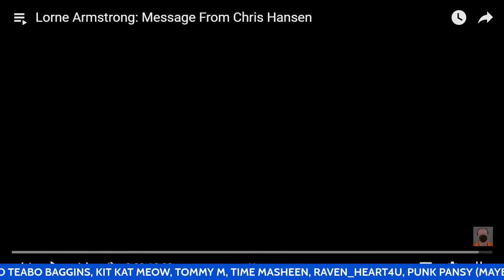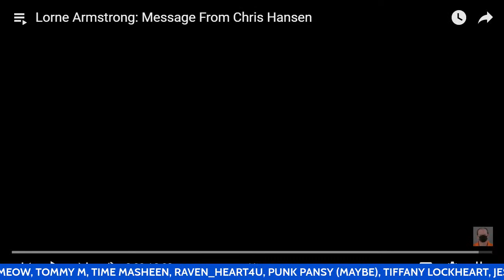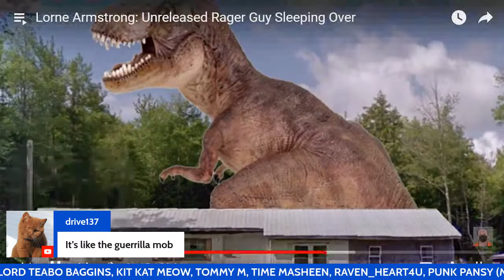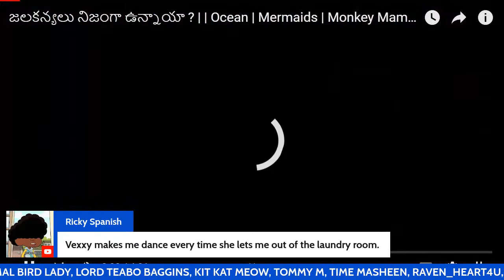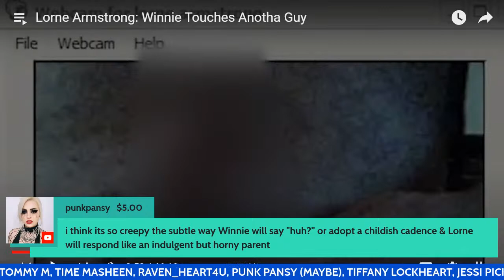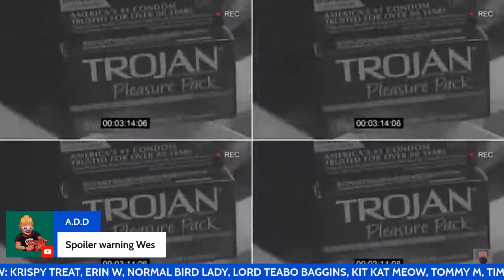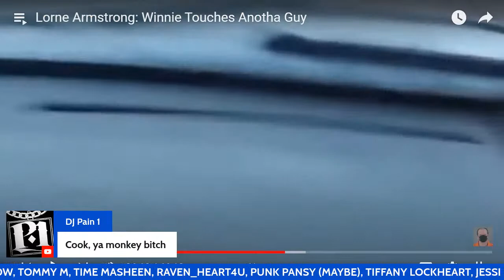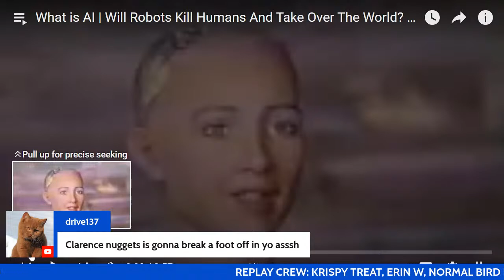Cornville's Most Reviled Resident | With The Lorne Identity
Me and the  @thelorneidentity  perused the RaptorBacon channel to find some of our favorite calls of @lornearmstrong4028 at his jealous best.

Thumbnail: AsburyBrad